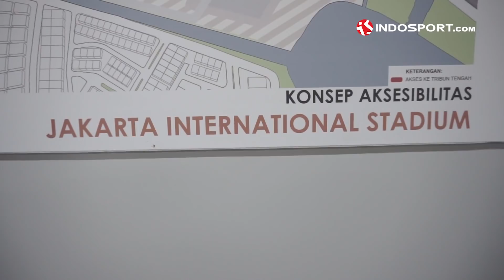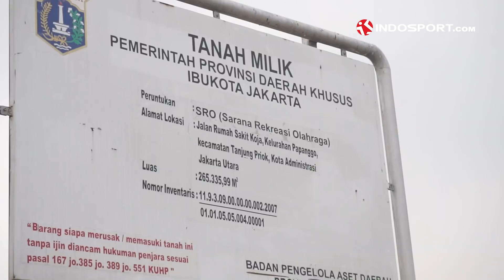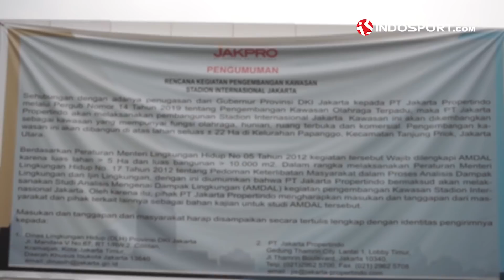PROGRES PEMBANGUNAN STADION BMW, PASCA 3 BULAN PELETAKAN BATU PERTAMA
Setelah tiga bulan peletakkan batu pertama, Stadion BMW atau Jakarta International Stadium sudah mulai dibangun. Proses pertama yang dilakukan adalah pengurukan tanah. Lalu, sudah sejauh apa proses pembangunan Stadion BMW?